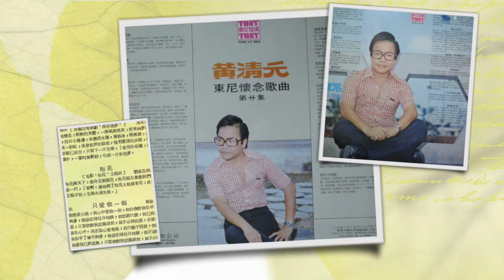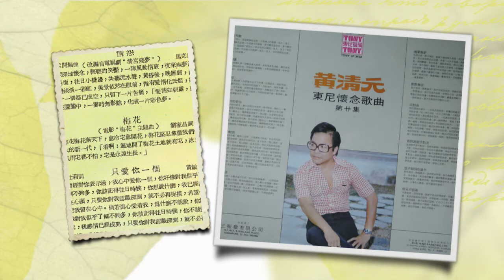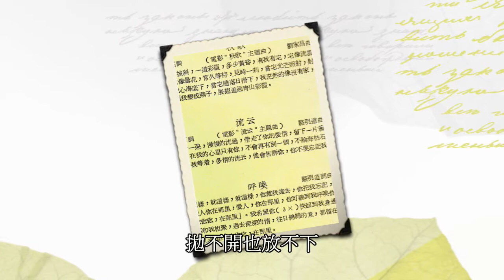黃清元 海誓山盟 (The Stylers樂隊伴奏)